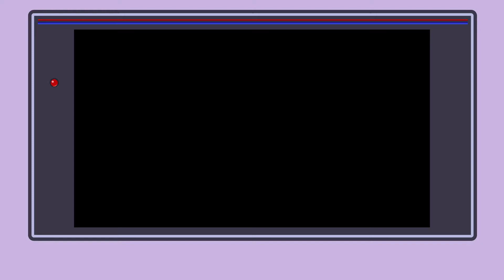【レトロゲーム紹介】ドラゴンクエストIII そして伝説へ…(SFC)【冒頭10分】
スーパーファミコンソフト：ドラゴンクエストIII そして伝説へ…
開発元：トーセ
発売元：エニックス
発売日：1996/12/06

Wikipediaよりソフトの概要
前2作のリメイク作品『ドラゴンクエストI・II』に次ぐ、シリーズ2例目のリメイク作品。FC版の発売から8年後の1996年12月6日にエニックスから発売された。エニックスから発売された最後のスーパーファミコン用ソフトとなった。

タイトルロゴにはロトの紋章が描かれている。

ストーリーはFC版に基づいているが、大幅な要素の追加・変更が行われている。後述の「性格」や「すごろく場」が追加されたほか、アイテムが多数増加し、中には「ルーズソックス」など発売当時の流行を反映したアイテムも登場した。FC版では女性キャラクター専用装備品しかなかったが、SFC版では、ステテコパンツといった男性キャラクター専用装備品も追加された。店の品揃え、ボスモンスターのステータス、モンスターから得られるアイテムなどの変更も行われている。FC版では、武器は全て単体攻撃武器のみだったが、SFC版では単体攻撃武器のほかにブーメランやムチといったグループ攻撃武器や全体攻撃武器が追加された。さらに、オープニング、ダーマ神殿での「遊び人」への転職、隠しダンジョンが追加されている。